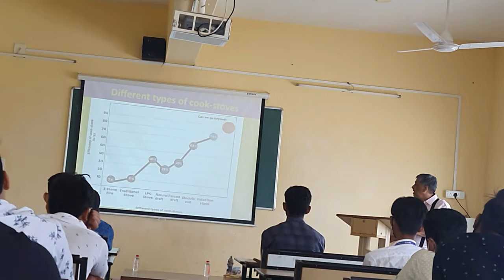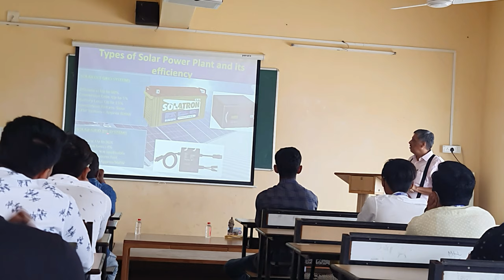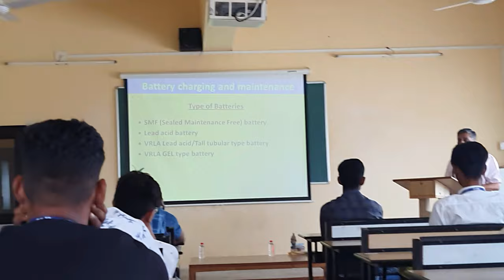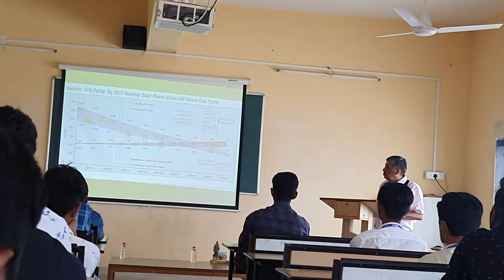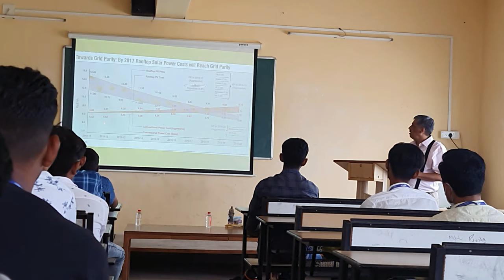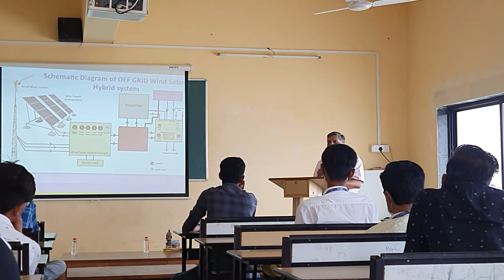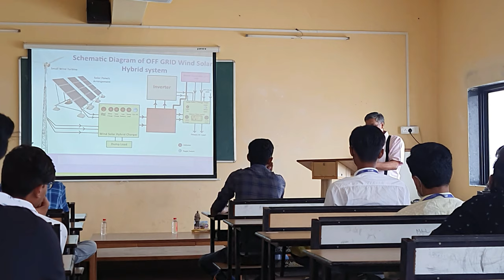EXPERT LACTURE AT COLLEGE | Renewable Energy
here the expert of this lacture is shrilal jha sir
who has the national  award byout honorable prime minister narenda modiji

Education Is Not The Learning Of Facts But The Training Of The Mind To Think
-Albert Einstein

expert lacture at college.
This Vlog is About My College and My life .
this is my first vlog so friend give me a chance to grow and you'll never regret..

National Award Winner
Shrilal jha sir
sardar patel college of engineering